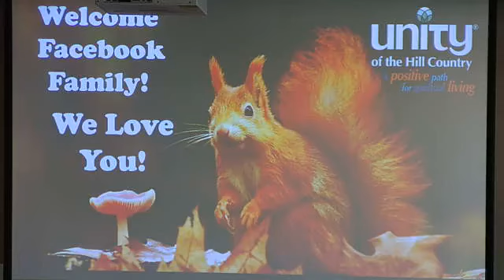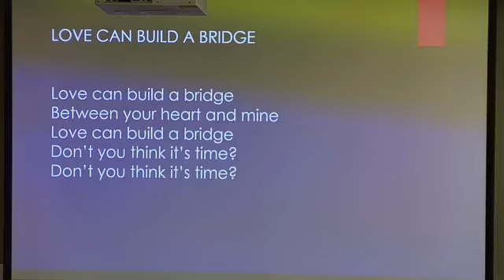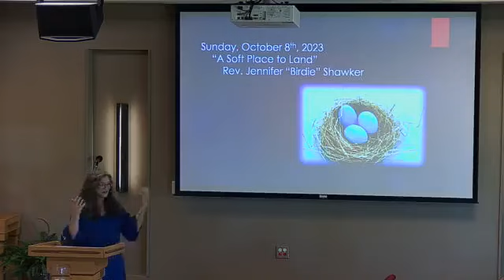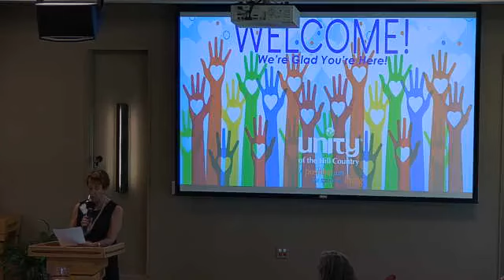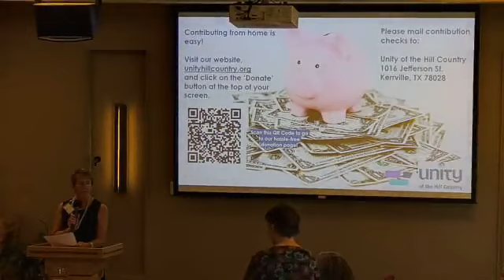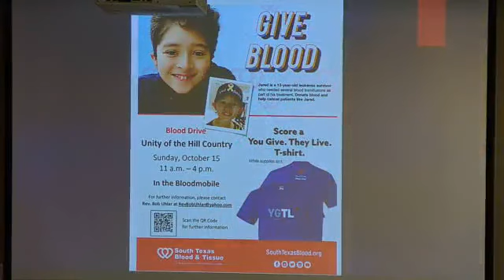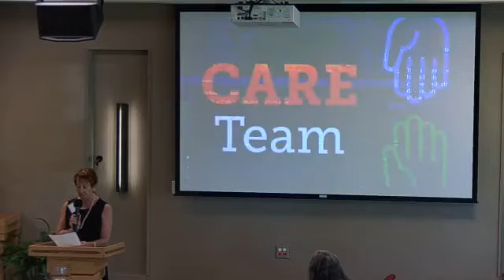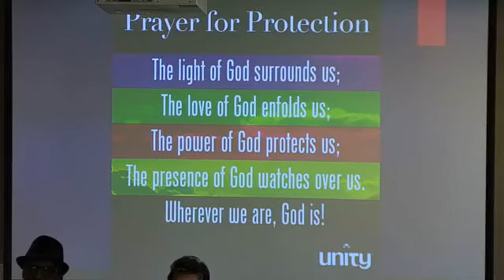"A Soft Place to Land" Guest Speaker: Rev Birdie Shawker-- Sunday, October 8th, 2023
When we literally or metaphorically fall, we often suffer. We are capable of navigating suffering. We have, within us, a capacity for compassion for ourselves and others. The question is, when we, or someone we know, takes a fall - is our consciousness a soft place to land?